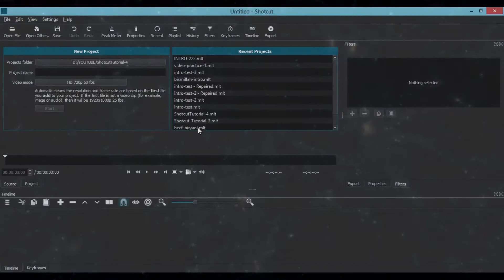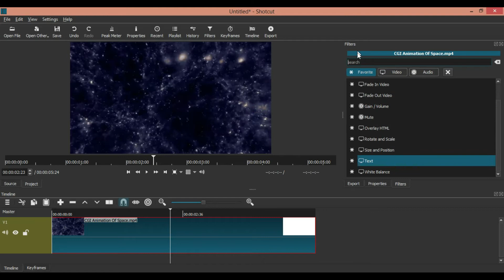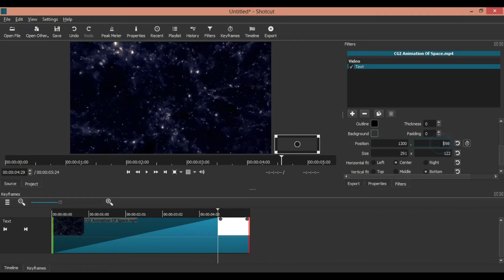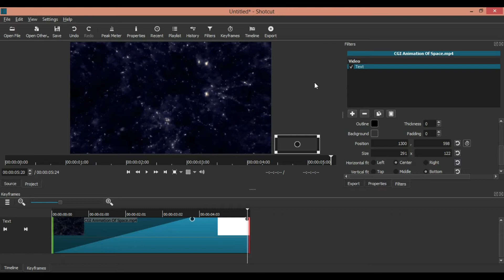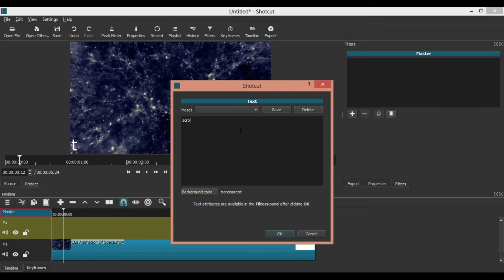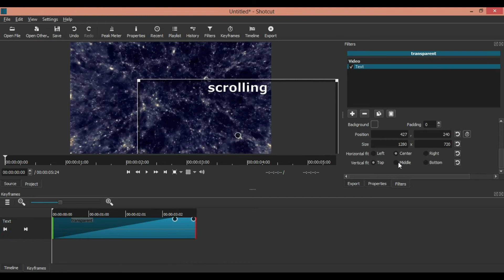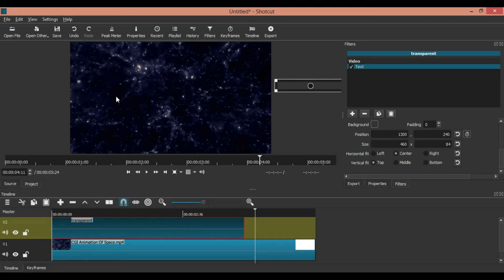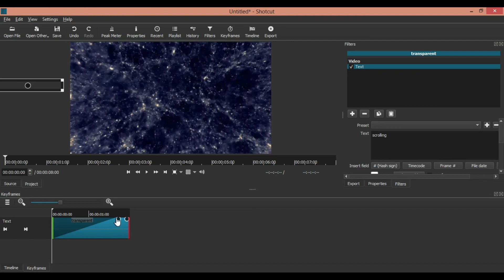How to add scrolling text using key frame in shotcut video editor